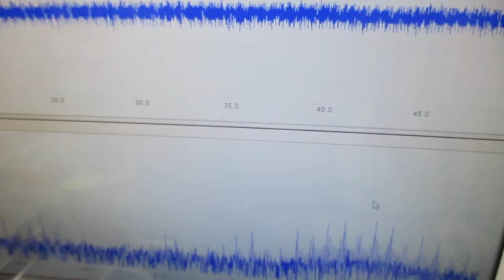空中超音波の応用（表面処理） Ultrasonic-labo